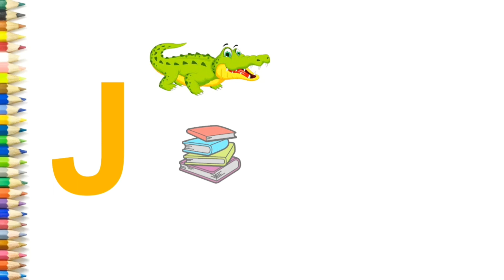Alfabeto Aprenda o Alfabeto de G a M Alfabetização Tom Tom Kids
[Tom Tom Kids]

Nesse vídeo vamos ensinar as letras do Alfabeto de G a M, seus sons e palavrinhas que começam com cada letra! Vem Comigo!👏👏

Curte e Compartilhe!

Precisa de ajuda na Alfabetização? O Tarefinha Kids é o material mais completo para ajudar o seu pequeno a se desenvolver! Acesse:

Educação Infantil
Letras do Alfabeto